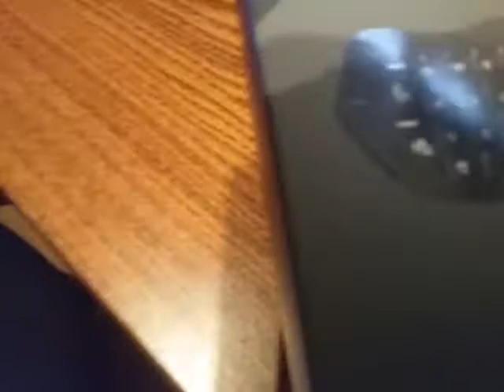Imboxing de clavier pour ps4.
10 👍= un test